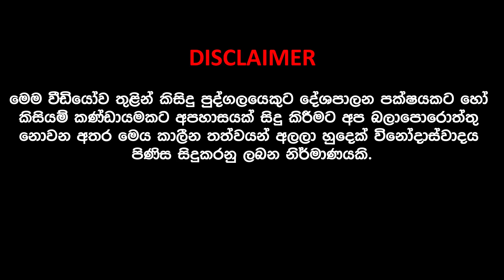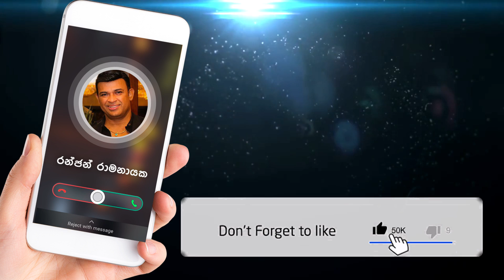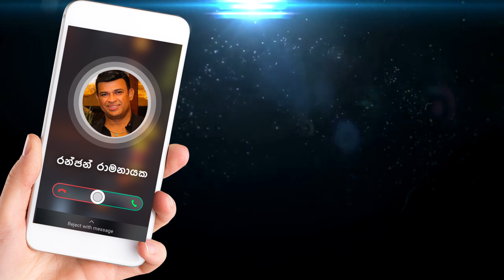Ranjan Ramanayake's Call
There was a controversy in the country about the exposure carried out by Minister Ranjan Ramanayake regarding some members of parliament are using the cocaine and other drugs.Meanwhile, some of the parliamentarians which cocaine and drug addicts who come to the "Athapatthu Gurunnanse" and seek to escape the allegations against them thru the sorcery.
"Athapatthu Gurunnanse" is unwilling to carry out any sorcery activity against his favorite politician Ranjan Ramanayake and decide to discuss the matter and request him to stop the allegation make by him against other MP's.Here is the telephone conversation had between the Min. Ranjan Ramanayake and "Atapatthu Gurunnanse".